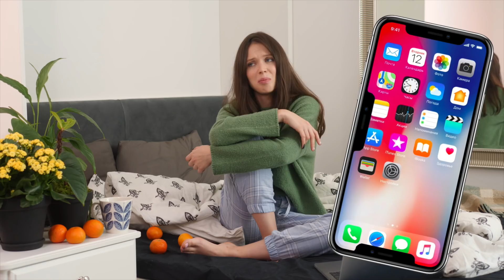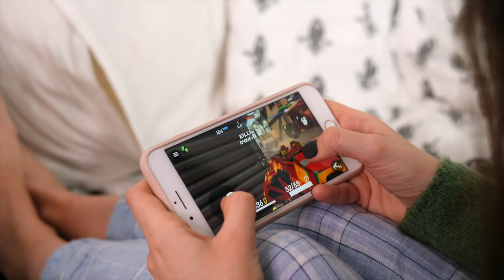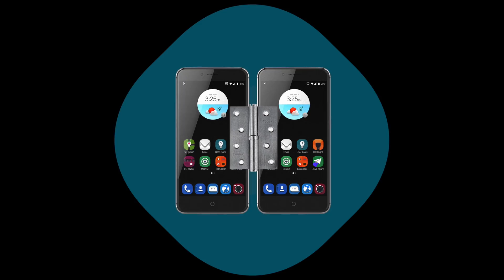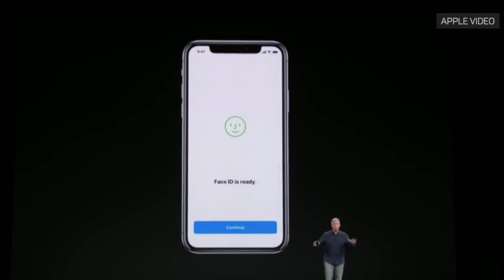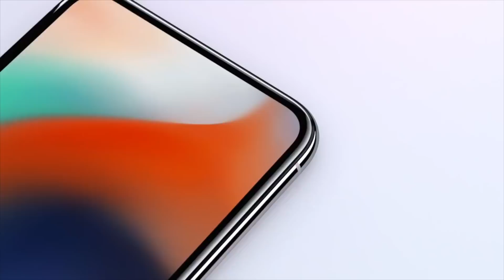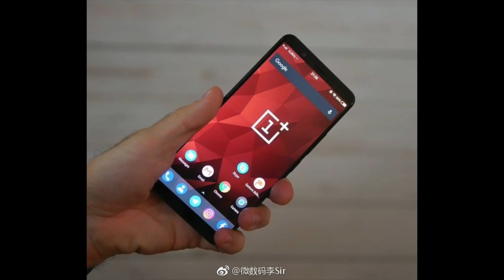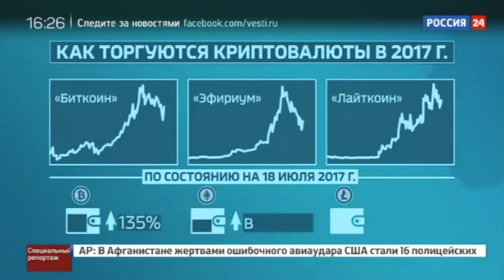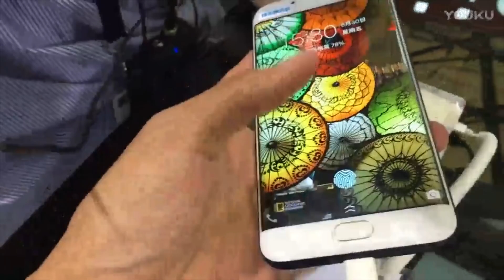Постельные новости или жизнь без iPhone X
Скачай Guns Of Boom и получи 25 гранат и аптечек!